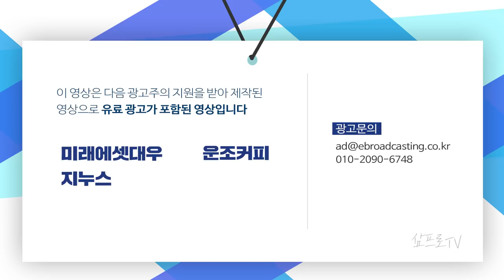달러 인덱스 하향돌파 시도가 오히려 기회? f. 박광남 선임연구위원